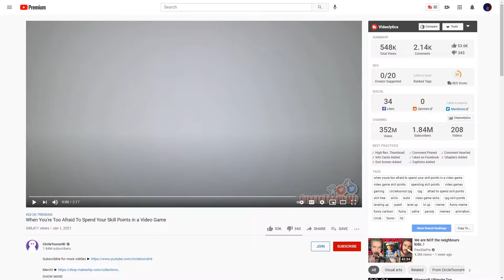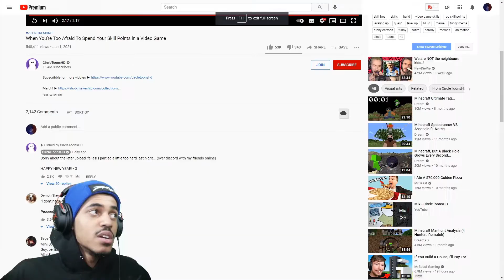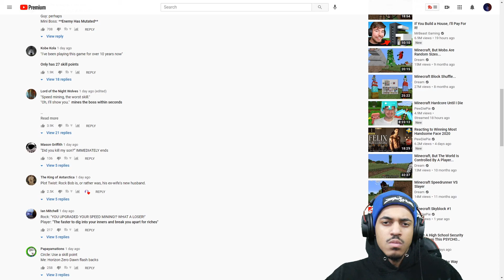when youre too afraid to spend your skill points in a video game | reaction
REACTING TO When You're Too Afraid To Spend Your Skill Points in a Video Game from CircleToonsHD poor rock bob is all i have to say... :(
My music
snap @xavier868 when youre too afraid to spend your skill points in a video game